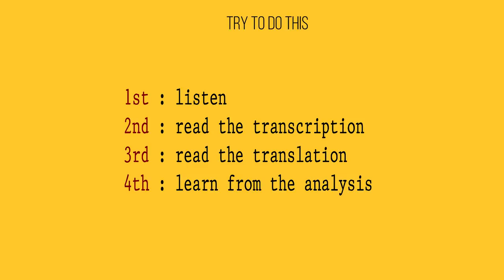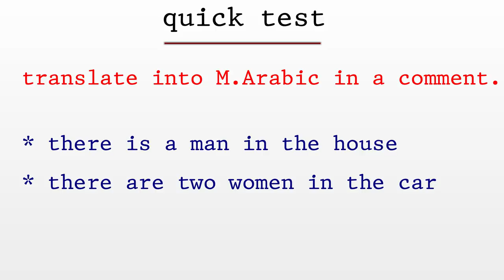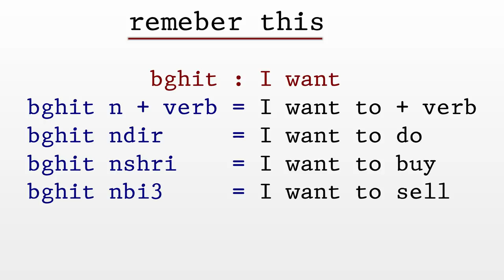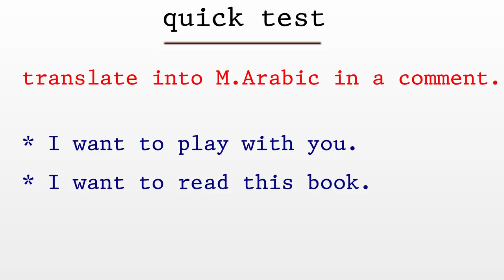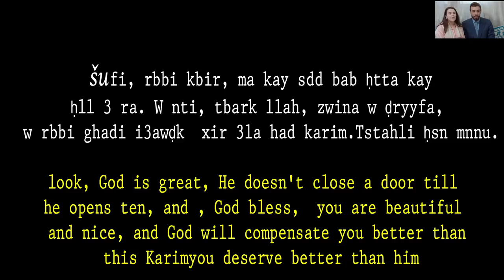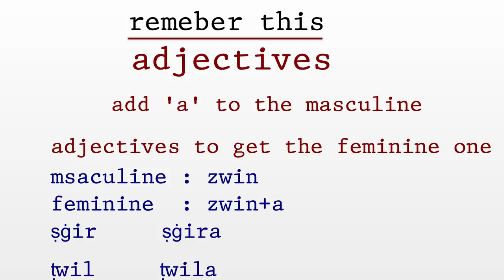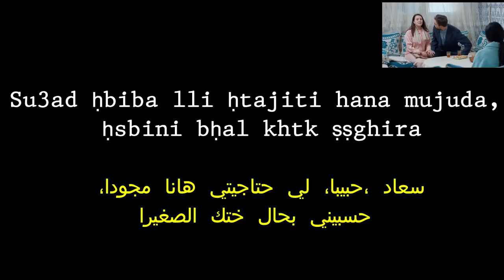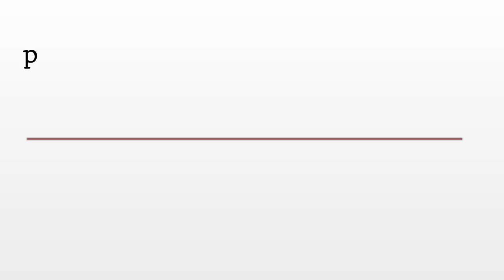learn M.Arabic 2 from real context, movies + translation + transcription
In this lesson you will practice speaking, listening and learn some vocabulary.
please consider donating to keep this channel going on.